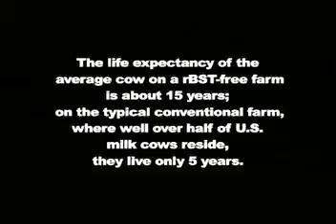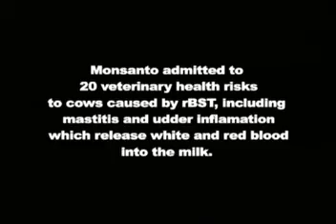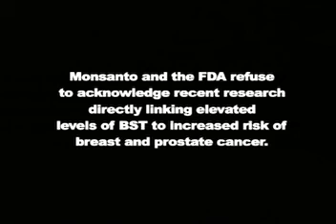"A Matter of Milk" aka "The Milkumentary" - Part II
Part 2 of 2. A short film documenting the dairy industry and differences between conventional and organic milk.